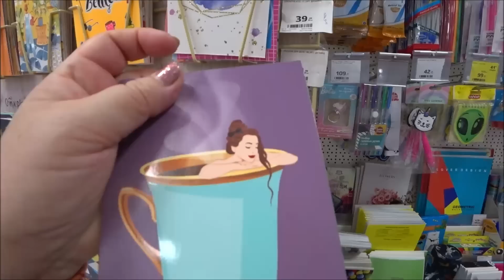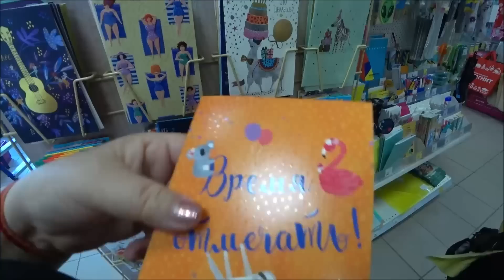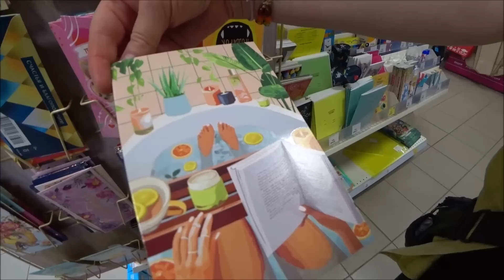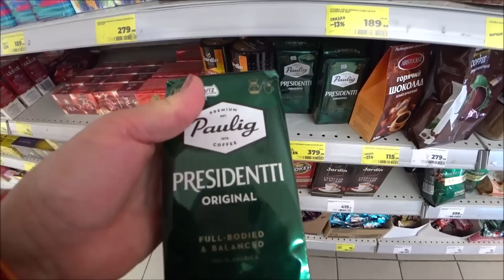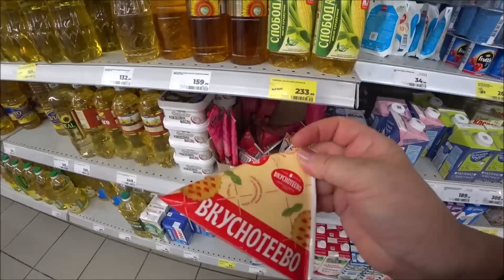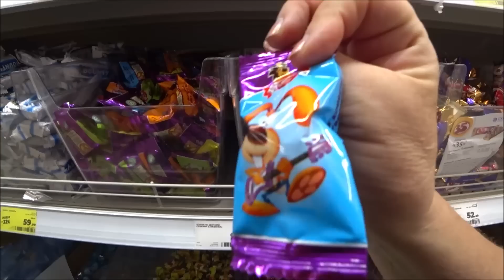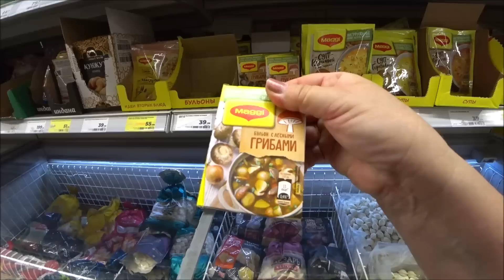13. Покупки в Магните. Шопинг с сестрой.